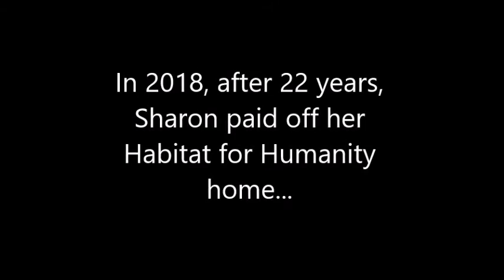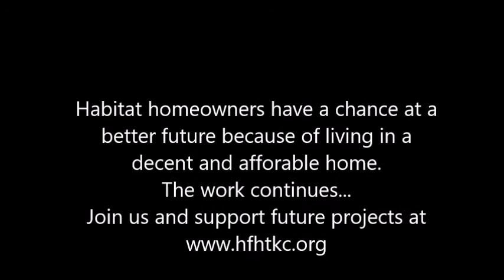How a Habitat home changed Sharon's life!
Sharon and her family were living in a church classroom and because of Habitat for humanity they had an affordable home that allowed them to thrive. 22 years later she paid the home off. Hear her story.